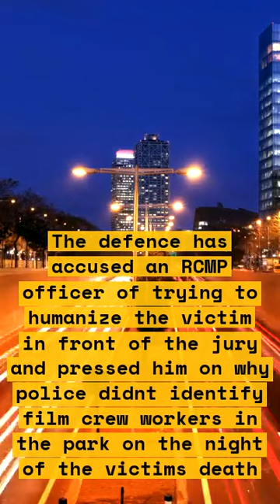Ibrahim Ali Trial: Shocking Crime Scene Photos and New Defence Claims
In this video, we discuss the Ibrahim Ali trial and the shocking crime scene photos that have emerged. We also explore the new defense claims that have been made in the case.